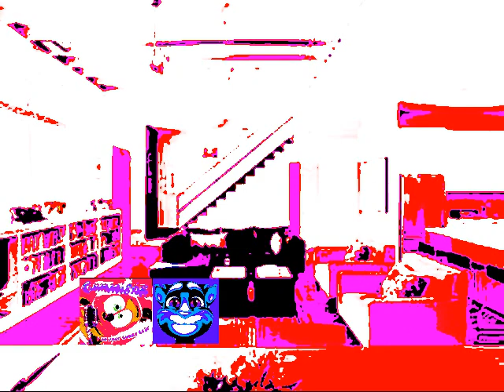X Making Grounded Video Out Of Lynn Grantz And Gets Grounded